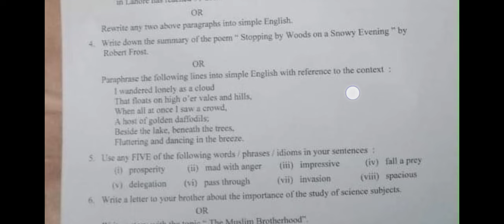9th Class English Lahore Board First Time Paper 2023 | 9th English Group 1 Paper Bise Lahore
9th Class English Lahore Board First Time Paper 2023 | 9th English Group 1 Paper Bise Lahore

9th English Group 1 paper,9th English First time paper 2023,9th English today paper,9th Class English Lahore Board First Time Paper,9th English Group 1 Paper Bise Lahore